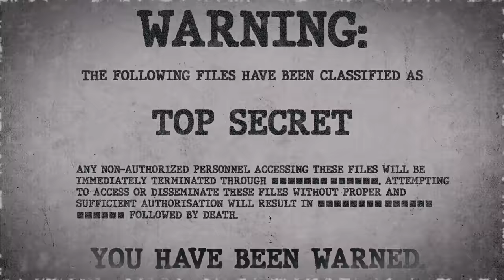SCP-434 | A Meeting with Myself (SCP Orientation)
Today we will be studying Item number SCP-434: A Meeting with Myself, Object class: Euclid.

SCP-434 is an antique conference table. When a subject sits at SCP-434, physical duplicates of the subject will appear in 7 of the other chairs. These individuals, referred to as SCP-434-1 to SCP-434-7, possess all of the subject's memories and knowledge, but seemingly only a fragment of their personality.

The individuals are more than capable of assaulting each other, other personnel and in rare cases, typically where the subject is mentally unstable, the subject themselves. While injuries have no lasting effect, the death of an individual results in a marked change in the personality of the subject, corresponding to the lack of the aspect embodied by that individual.

and released under Creative Commons Sharealike 3.0. Contributor: Foweraker

Attribution: U.S. Military
Attribution: unknown